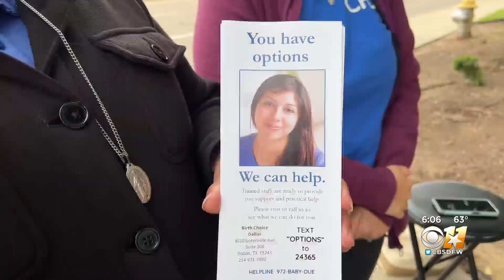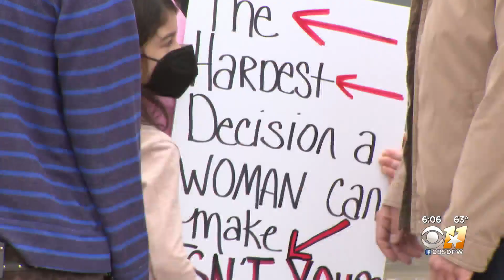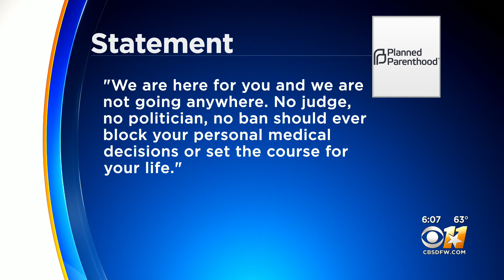North Texans on both side of Roe v. Wade issue hit streets in protest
It didn't take long for people on both sides of the abortion issue to hit the streets in protest.